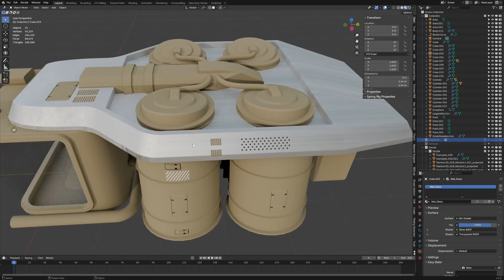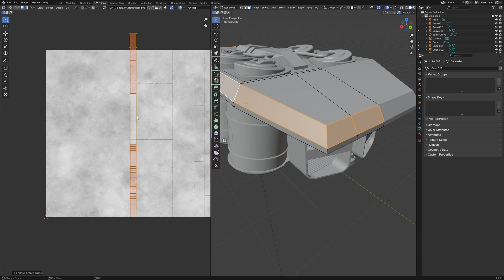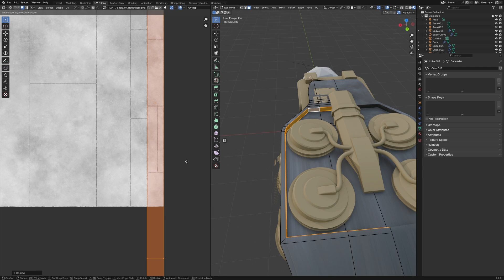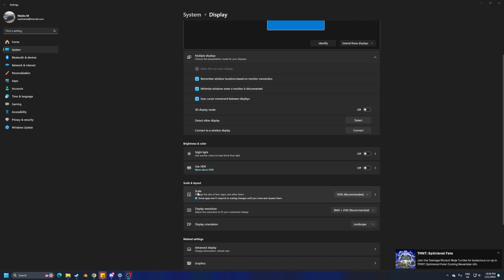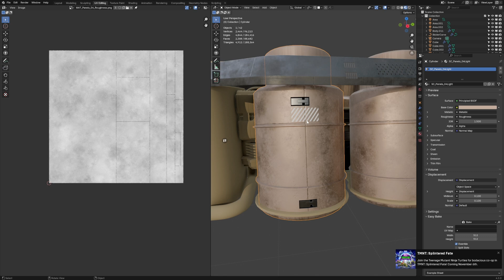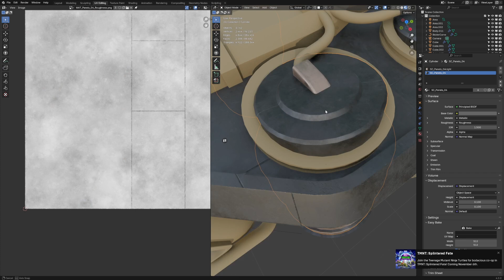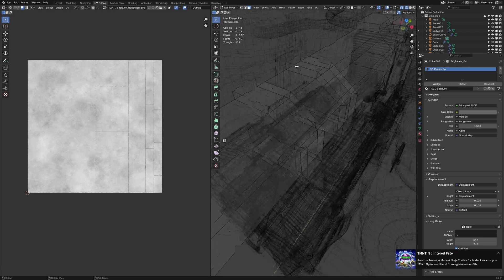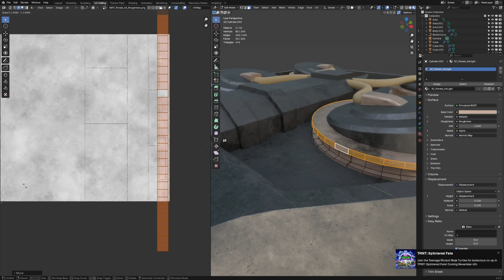My 2024 Experiment with UV Unwrap Changed Everything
In this video, I'll show you how my 2024 experiment with UV unwrap in Blender changed everything. Watch for tips and tricks on how to master UV unwrap in your own projects! star citizen